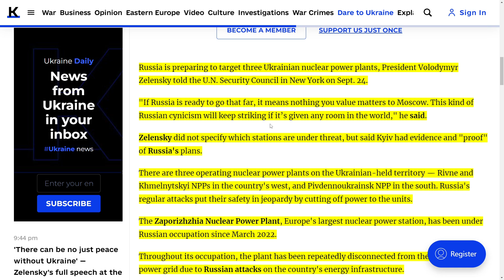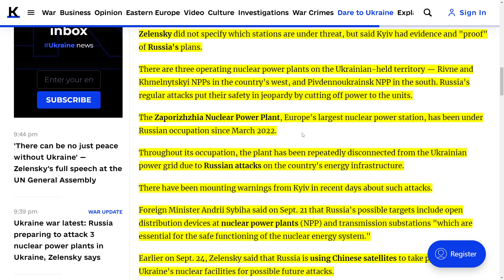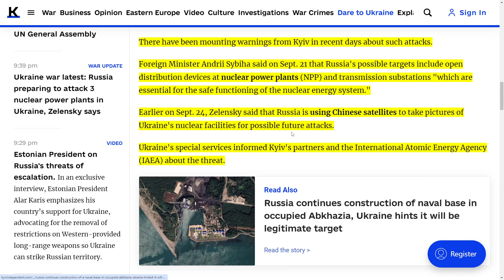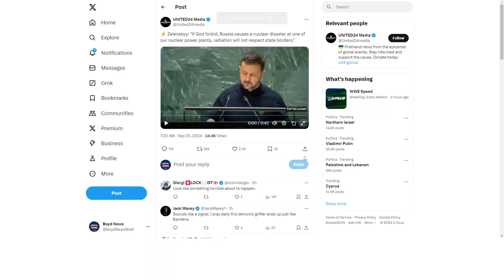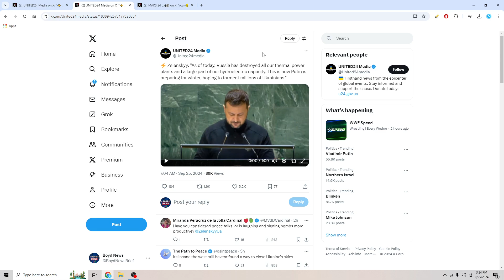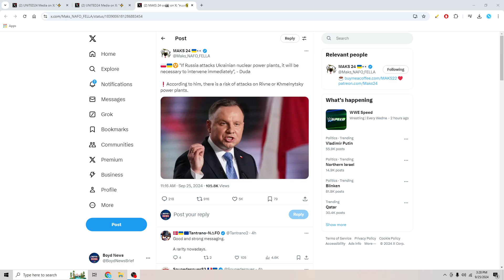RUSSIA IS PREPARING TO ATTACK THREE NUCLEAR POWER PLANTS IN UKRAINE - VOLODYMYR ZELENSKYY